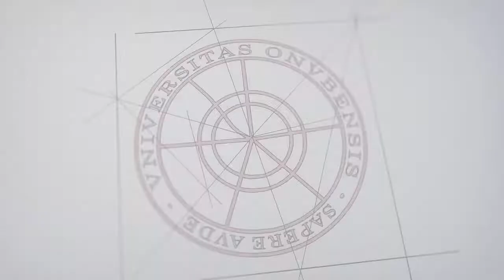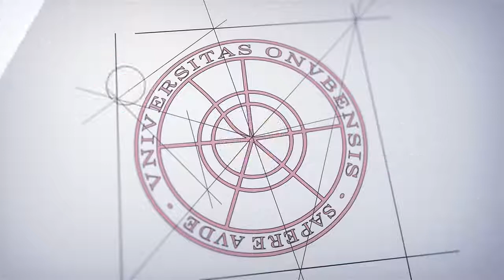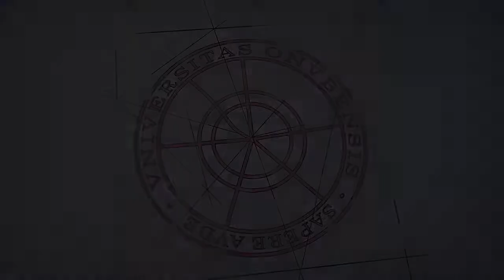DiálogosUHU con Alfonso Vargas, catedrático de Organización de Empresas en la UHU